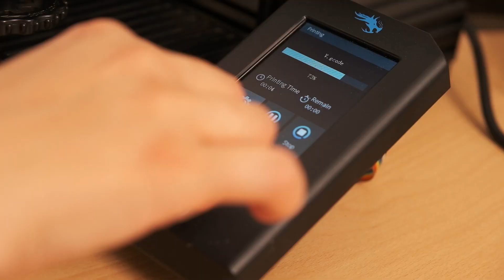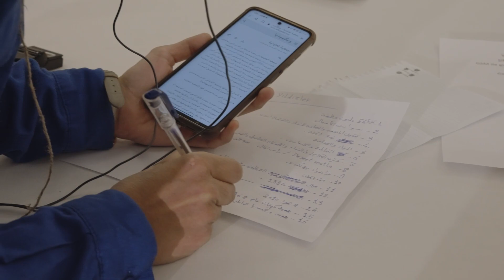REEM AL-AWAD – 3D_DREEM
Reem Al-Awad, plastik atıkları geri dönüştürerek 3 boyutlu ürünler üretiyor. Çevreye önem veren bir girişimci olarak bu ürünlerin kullanımını yaygınlaştırmak, tanıtmak ve plastik atıkları geri dönüştürerek çevrenin korunmasına katkı sağlamayı amaçlıyor. Reem ayrıca çevre koruma, 3D baskı teknolojisi ve geri dönüştürülmüş plastikten yapılmış ürünleri tanıtmak için okullarda öğrencilerle toplantılar düzenliyor.

Reem, İşten Sosyal Uyuma Projesi’nde yer alarak iş modellerini geliştirme imkanı bulan kadın girişimciler arasında yer alıyor.